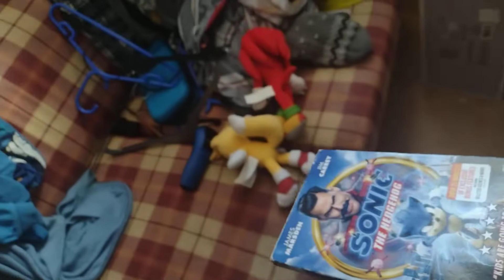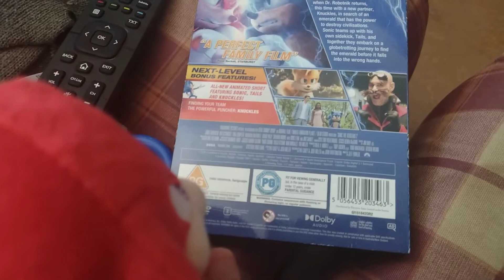Sonic, Tails and Knuckles dancing on soundtracks by Harold Faltermeyer from Beverly Hills Cop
In order to promote with the game "Sonic Frontiers" and the upcoming Mario film's trailer, let's make a dance on Axel F by Harold Faltermeyer from Beverly Hills Cop.